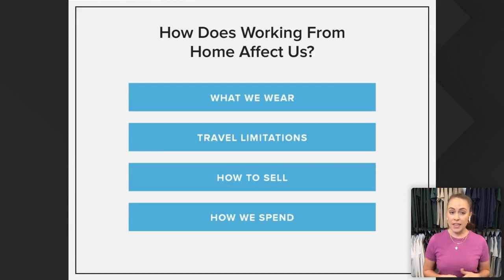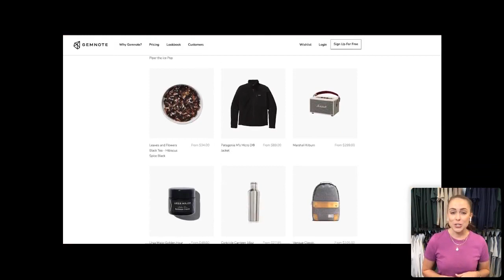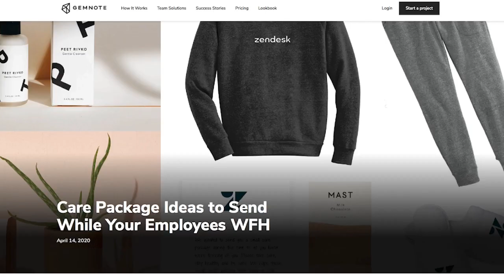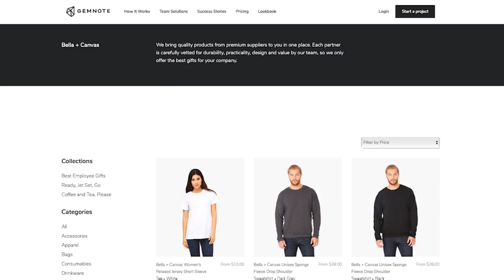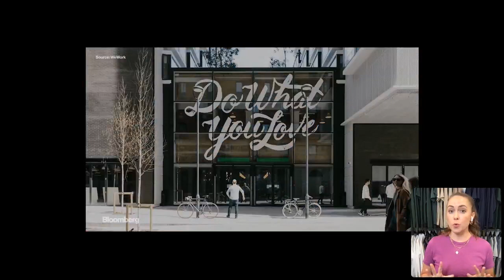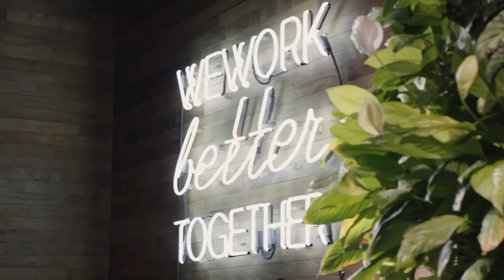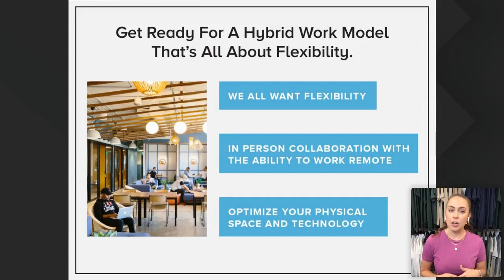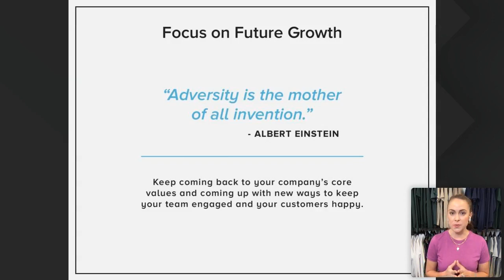BELLA+CANVAS LIVE (Ep 3): The Future of How We Work - feat. CEO of WeWork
In this episode of BELLA+CANVAS Live, we take a deep dive into the "how," "when" and "where" we all work has radically shifted this year because of COVID-19. This must-watch episode features an exclusive interview with CEO of WeWork, Sandeep Mathrani and Founder of Gemnote, Ashley Wong Tsui. Get ready to take a deeper dive into how companies have gotten creative in 2020 to fuel future growth.

BELLA+CANVAS LIVE is a new content experience that takes the webinar world to new heights thanks to impressive attributes like diverse presenters, multimedia visuals and interactive features for the viewer.

Don't miss the next BELLA+CANVAS LIVE experience!

We really appreciate all of you who continue to watch our content. Videos like this about how the future of all of our workplaces have changed and why we need to adapt are videos we bring you consistently!

In this video, BELLA+CANVAS Live discusses the future of the work place after the impact of Covid-19 has shifted our behavioral patterns.The reality setting in for us is that our lives aren't going back to pre-pandemic status anytime soon, perhaps for years. There's no one better to advise on this topic than the CEO of WeWork, a company at the forefront of the changing work space.